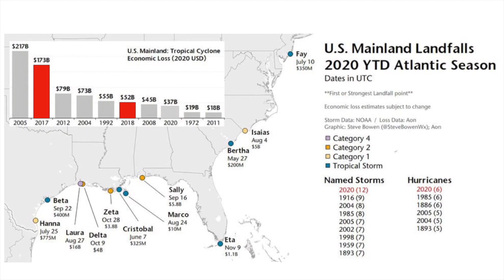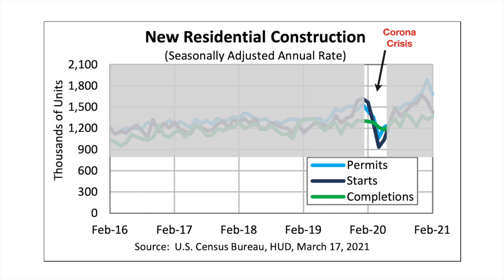Lumber Inflation HD 720p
This video is about the recent price inflation of lumber in the U.S.